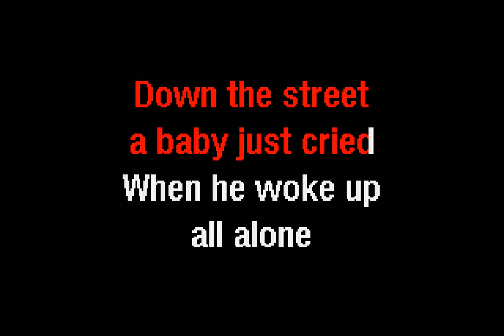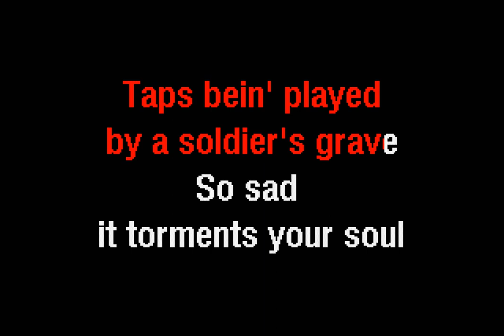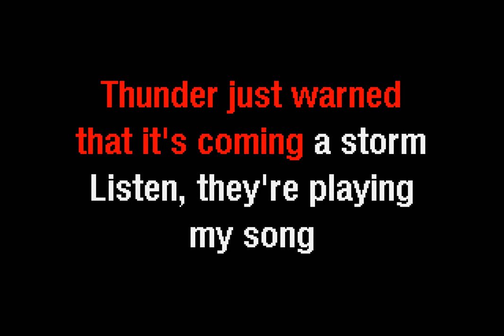Waylon Jennings - Listen They're Playing My Song (Wbgv) (Karaoke) - Dancing Frog Karaoke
The Dancing Frog Karaoke version of Listen They're Playing My Song (With Background Vocals) by Waylon Jennings.